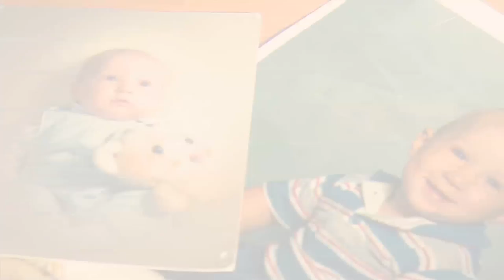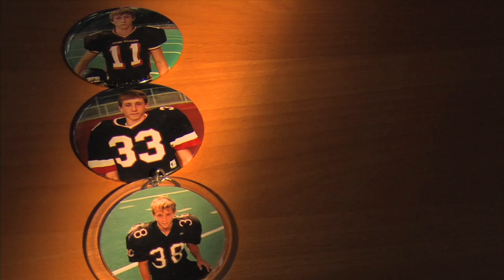Sean Lee (2009)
Sean Lee was both a standout football player in high school and college.  And he is now proving himself in the NFL.